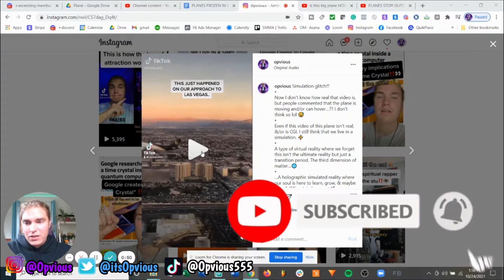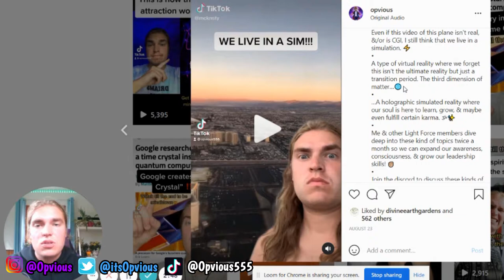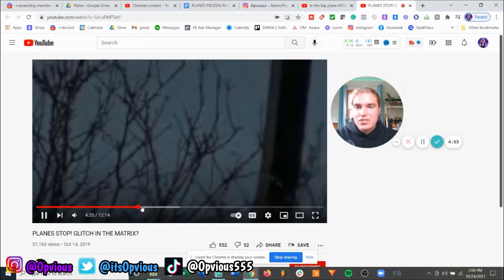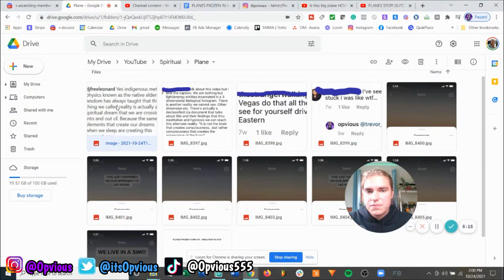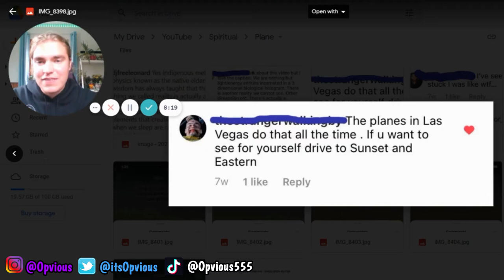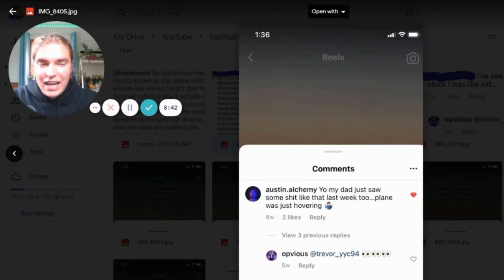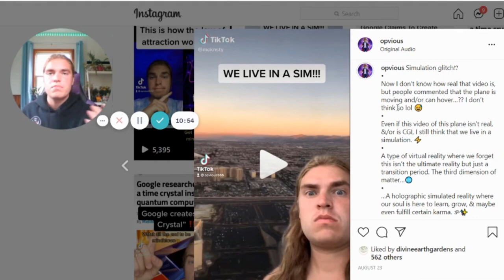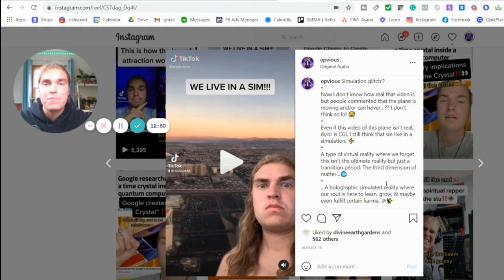Plane Still in Air! | Glitch in the Matrix❗👁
This video shows you more than one plane that is caught being still in the air! Is it a glitch in the matrix??? I think so... let me explain!

Opvious Music Links~